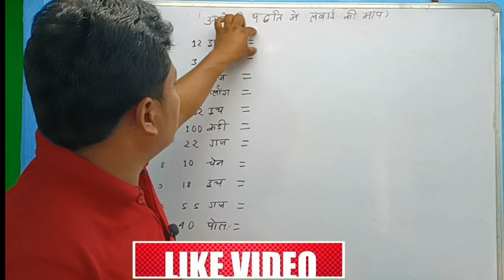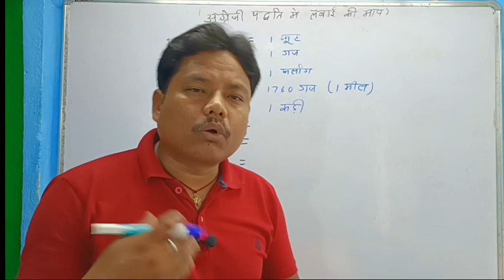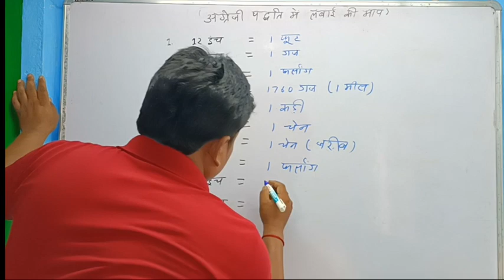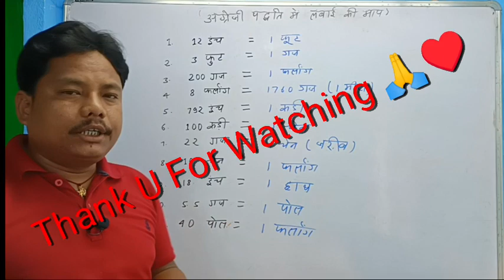अंग्रेजी पद्धति में लंबाई की माप/Amin Bane/Angreji padhdti में Lambai ki maap/Lenght English system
angreji padhti me lambai ki maap
Land mapne ki padhdti
jamin ko kaise mama jata hai?